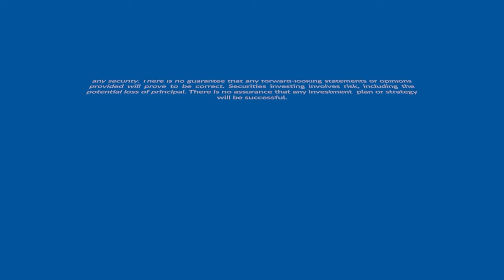Federal Employee Retiring Within 5 Years? Don't Miss These 5 Things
What are the crucial strategies to implement in the final years leading up to your retirement?

Welcome to the podcast with JT Ferrin, where we delve into essential insights for federal employees nearing retirement. Discover how to plan for survivor benefits, insurance, and your TSP options in retirement. Find out why you should prioritize keeping health benefits in the final five years before retirement and learn how to determine monthly spending and sources of income.

Tune in to discover how to make the most out of your retirement years and ensure a smooth transition into the next chapter of your life.

Happy planning!